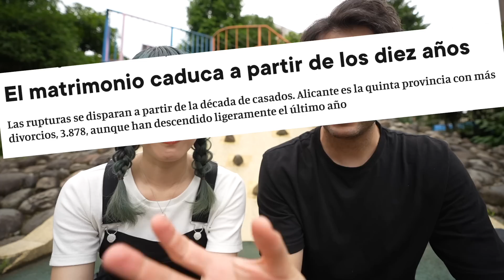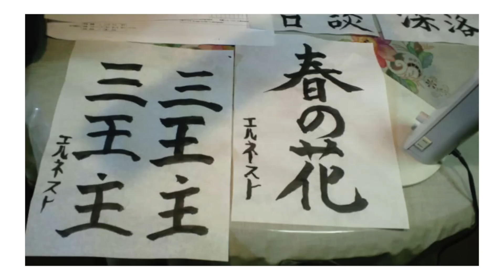10 AÑOS CASADOS: Nuestros padres opinan en nuestro aniversario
Hoy cumplimos 10 años casados y desde que empezamos Nekojitablog, hemos podido dedicarnos al canal y a la familia siempre juntos. Preguntamos a nuestros padres sobre qué pensaron cuando les dijimos que íbamos a casarnos. ¿Cómo reaccionaron? ¡No os lo perdáis en este vídeo!

Música
This Is For You (Prod. by Lukrembo)
Link : youtu.be/GC0AhsnDMfc
Waiting (Prod. by Lukrembo)
Link : youtu.be/VES4ocImVjw